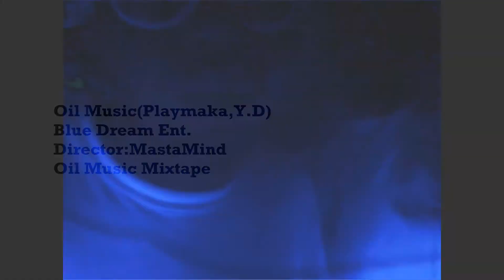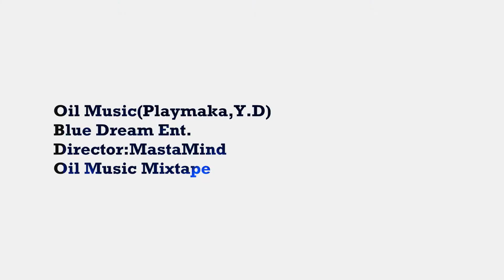Oil Music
OIL MUSIC/INDA BOOTH/CATCH UP /